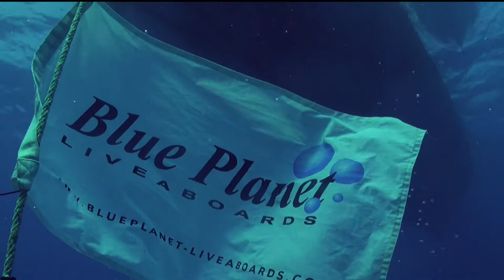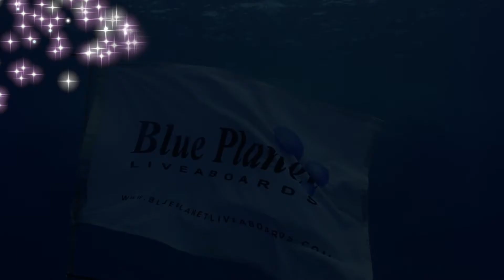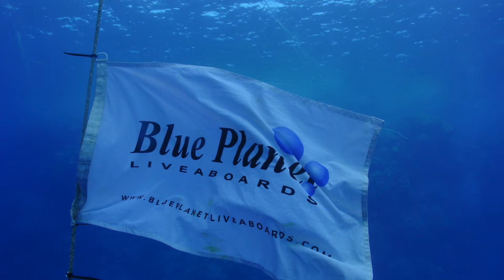Tauchsafari 2016 / Tauchschule Mainz / Tauchertreff-Mainz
Hier das offizielle Video der Tauchsafari 2016 der Tauchschule Tauchertreff-Mainz. Auch in diesem Jahr waren wieder 4 JJ-CCR Taucher an Bord der M/Y Blue Pearl.